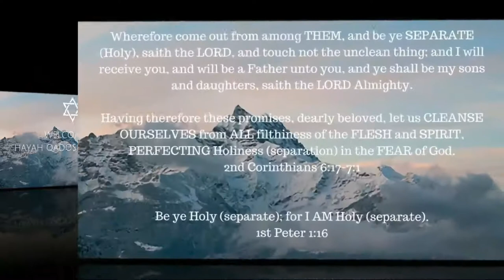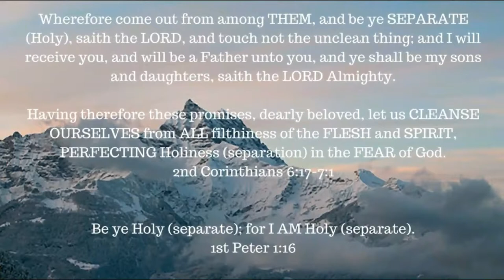ONE A DAY for the soul -- 1-14-18 -- Ephesians 1: 1-14